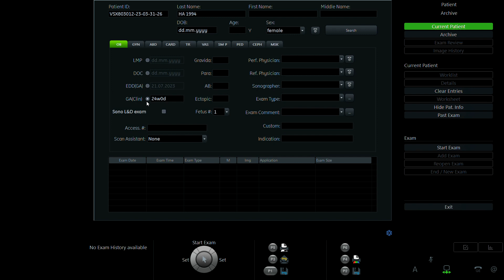NGUYỄN THỊ THU HÀ 1994 p2 2